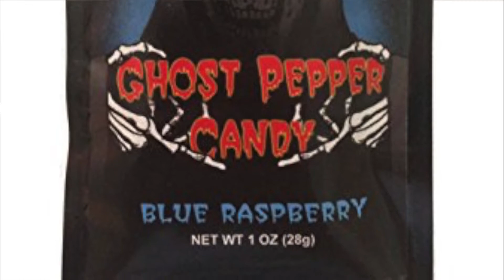Where'd They Come From Episode 2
In episode Two, Thomas and Nathan discuss chinchillas, and where they came from. More specifically, how they came from mice loving squirrels. This is an entertainment, not educational podcast, as the information provided is the thoughts and opinions of Thomas and Nathan and not actual fact.